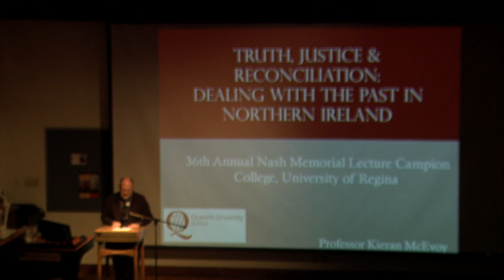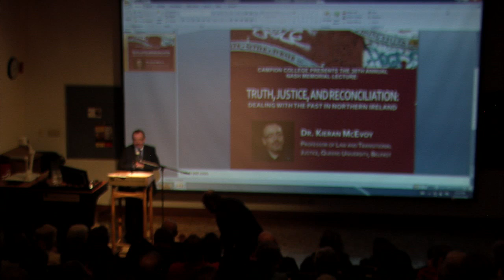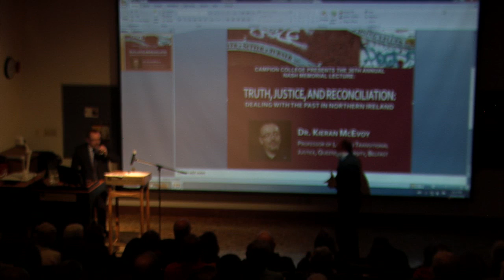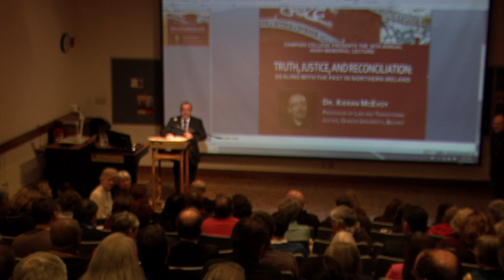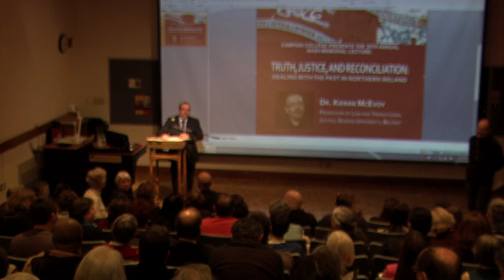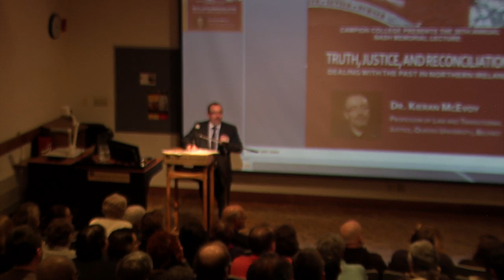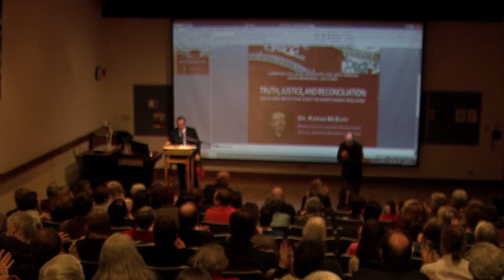36th Annual Nash Memorial Lecture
Truth, Justice, and Reconciliation: Dealing with the Past in Northern Ireland.

Dr. Kieran McEvoy, Professor of Law and Transitional Justice, Queen's University, Belfast

Using the Northern Ireland experience as a case-study, the lecture focuses on some of the most formidable challenges faced by societies emerging from conflict. Themes addressed include the role of truth recovery; the closely linked theme of amnesties and immunities in return for such truth recovery; the potential and limitations of prosecuting people for past-related offences; the role of ex-combatants and ex-prisoners; the experience of victimhood and the particular difficulties associated with hierarchies of 'deserving' and 'undeserving' victims; and finally the meaning and potential for real reconciliation and the role of apology and acknowledgement in such contexts.